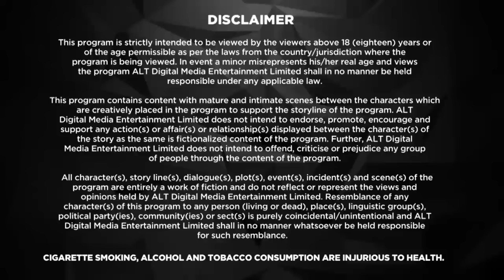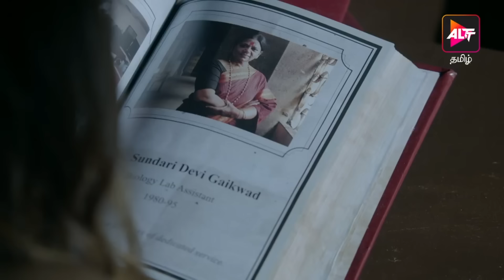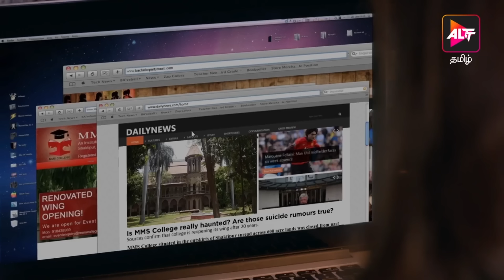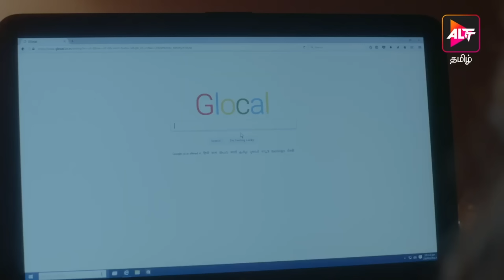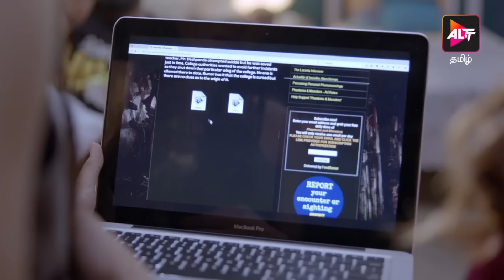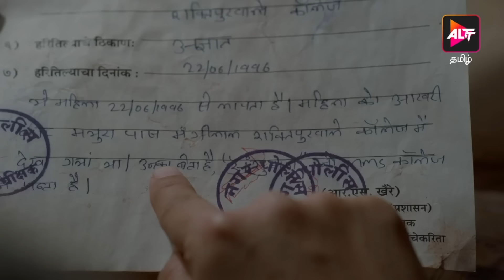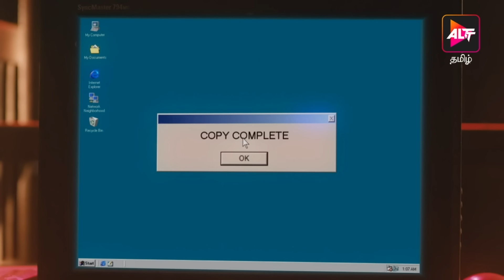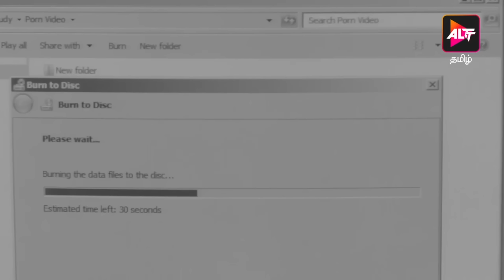Full Movie | Ragini MMS Returns | Karishma Sharma, Riya Sen | New Movie | Tamil | New Movie 2024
The story revolves around the life of Simran (Riya Sen), and Ragini (Karishma Sharma). The uncanny haunting that they witness at an old deserted college is at the heart of this story. Running behind the scandalous MMS CD, which has thrilling mysteries and dark secrets to unwind, is what awaits the two in search to fight the freakish energy that surrounds them.

Directed by:
Suyash Vadhavkar

Written by:
Kamayani Vyas
Nikhil Vyas

Cast:
Karishma Sharma
Siddharth Gupta
Riya Sen
Nishant Singh Malkani
Dilnaz Irani
Shreya Gupto
Katie Iqbal

bollywood movies
hollywood movies
free full movies
movie reaction
ragini mms 2 songs
ragini mms 2
tamil movies
tamil songs
sunny leone
sunny leone songs
sunny leone movies
new movies 2024
upcoming movies
Divya Agarwal
Varun Sood
Navneet Kaur
best web series
horror
horror full movie
hindi movie
new movie
movie hindi
horror
horror story
horror stories
horror kahaniya
comedy movie
hindi drama movies
songs
latest bollywood movies
hindi song